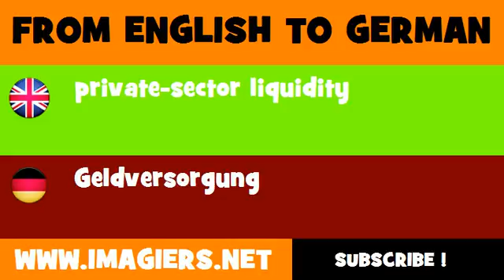FROM ENGLISH TO GERMAN = private sector liquidity